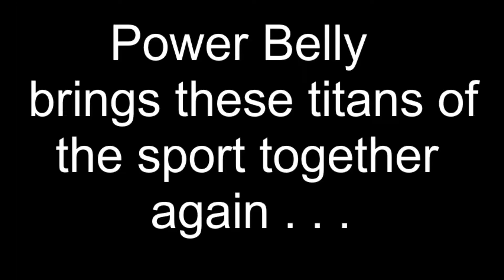Power Belly couch competitive - Rayman Legends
Joe is challenged to a re-match of the sport of kings, Rayman Legends's Kung Foot, by our four year old son. Having only just recovered from the sound thrashing he received at the hands of the then three year old, will the former school-boy football captain and "best Ana in Plat" (not my words) reclaim his pride or, more likely, cry again?